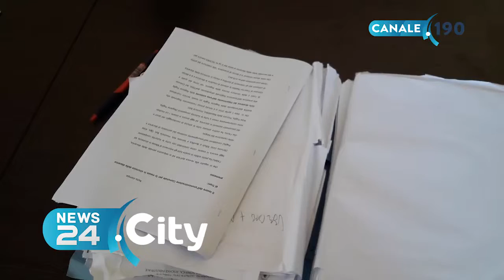TRANI | Chiusura immediata dei 3 lotti della discarica: parla Bottaro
Le criticità riguardano la produzione di percolato contenente sostanze inquinanti